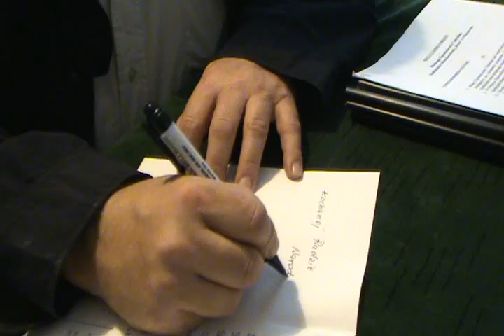Historia pewnego mikrofonu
Zapraszamy do wywiadu z Panem Bączkiem który opowie historie, o tym jak odnalazł podsłuch w swoim domu na Żoliborzu.